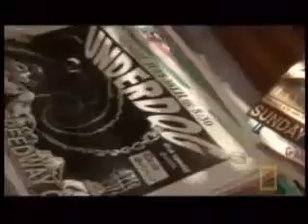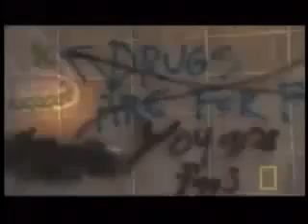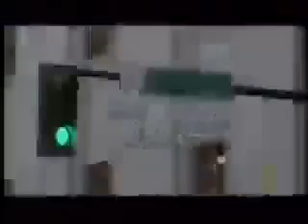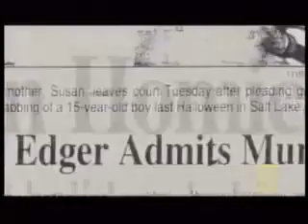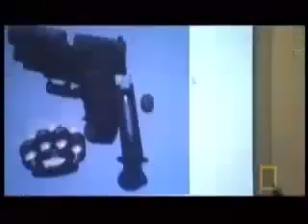Inside Straight Edge 3/5 *HD*